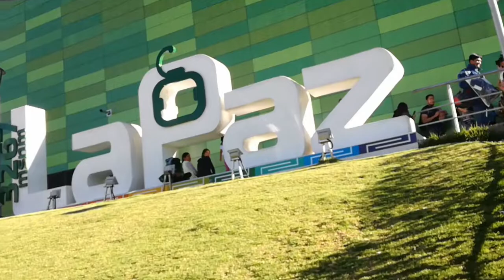VLOG / Viaje / La Paz / Zoé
Primer vlog de este canal, donde te muestro un resumen de mi viaje a LaPaz por motivo del concierto de Zoé, donde ademas aproveche para conocer un poco la ciudad. Espero contar con tu apoyo en este nuevo canal